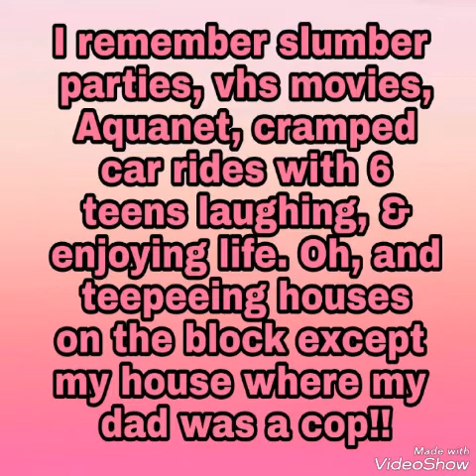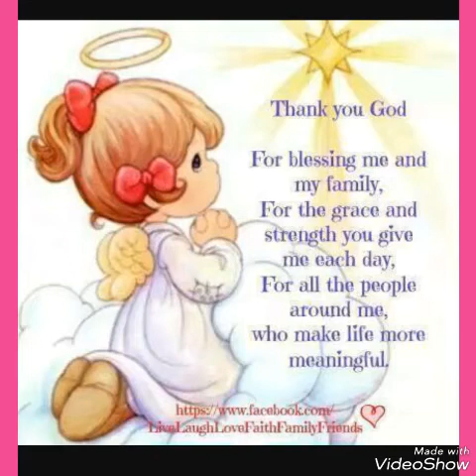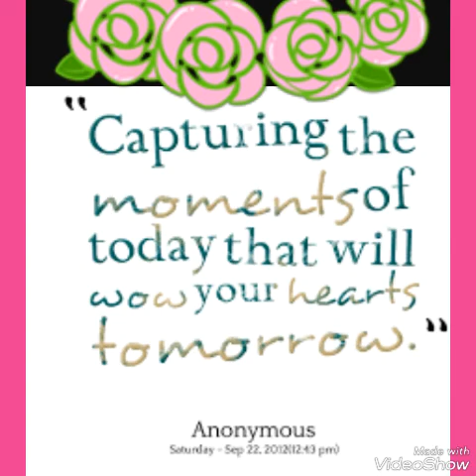For my dear friend Kristy 3/2018